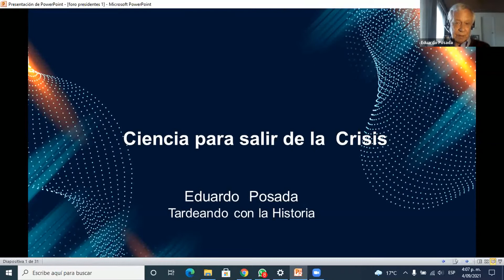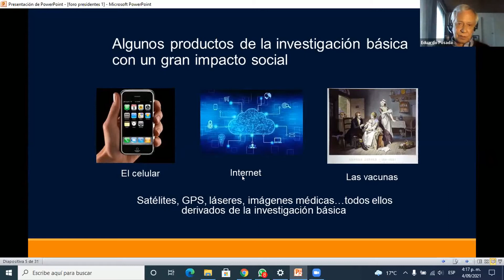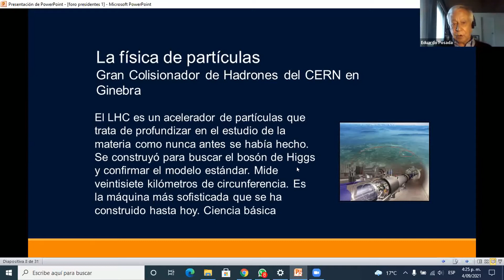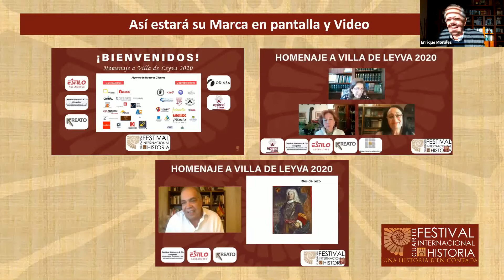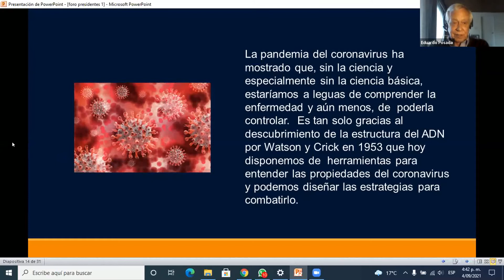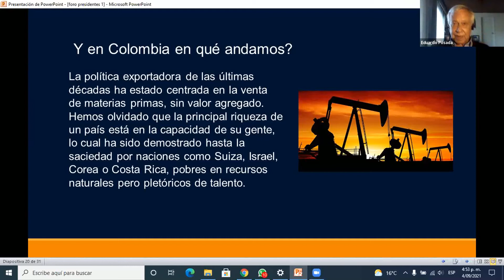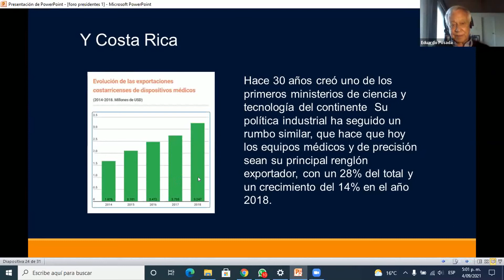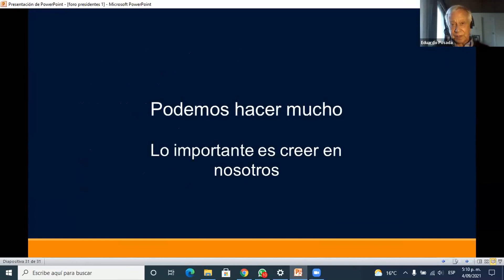Ciencia para salir de la Crisis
Conferencista:
Eduardo Posada Flórez
Moderador:
Mariela Vargas Osorno